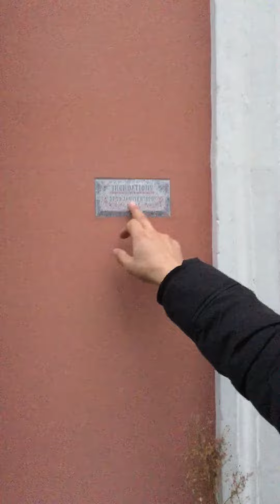Rue Cremieux visit, the most colourful street in paris 12th arrondissement طنامل - مستر محمد باشا